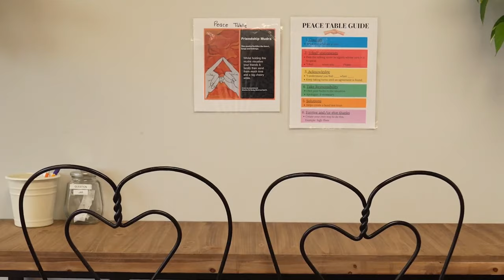Top Rated Private School in Lincoln Nebraska Explained by Students- Elementary, Middle, High School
More than ever, parents in Lincoln, Nebraska are looking for an alternative, private school options to provide the best education for their children. From our Montessori based Kinder-Program to Middle School Apprenticeships, we are reimagining what a 21st Century Education can be.

We offer a truly different approach to school. Supported by the latest in technology and cognitive science, we move beyond the traditional tools of lectures, homework, high-stakes tests, and grades. At Acton Academy Lincoln, students K-8 learn in collaborative classrooms of multi-age learners. Our flexible approach challenges each student with their differentiated learning plan and inspires them through real-world projects. Discover More

After-all, childhood should be about the discovery of self. We are a place where kids are free to be kids while learning how to be kind, passionate, and powerful individuals capable of changing the world. By utilizing the latest technology and educational methods, we help empower Lions to be their greatest selves every day.